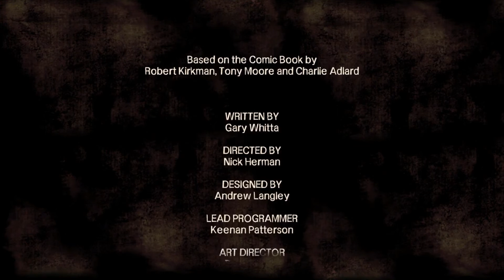The Walking Dead - Temporada 1 [ARG] - EP17: Lo salvo o no a este?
Gracias por visitar el canal, si te ha gustado el vídeo no te olvides de apoyarlo. Saludos desde el apocalipsis zombie!

Videojuego episódico desarrollado por Telltale Games, basado en los comic y la serie televisiva apocalíptica sobre muertos vivientes, The Walking Dead.